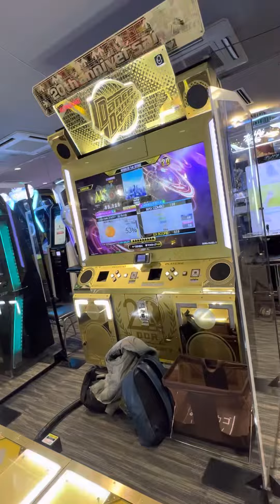【DDRA3】【WAVE】 DDR DDR_A3 DDRA3 GIGO町田 2023/01/12